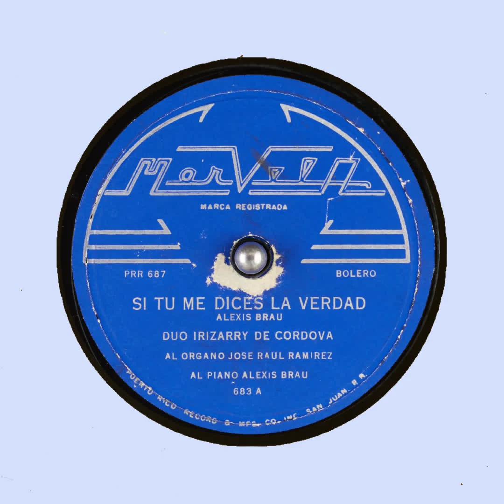SI TU ME DICES LA VERDAD DUO IRIZARRY